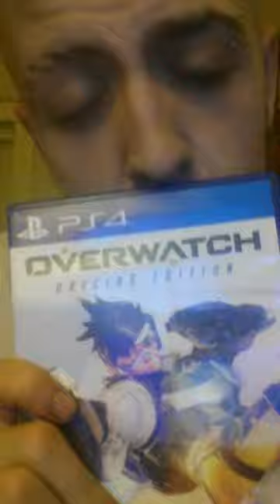Paper play button reveal 😂